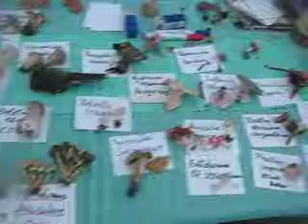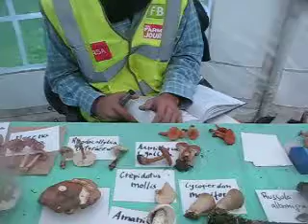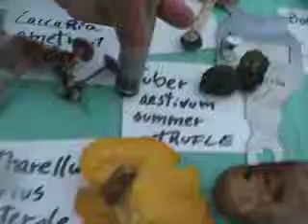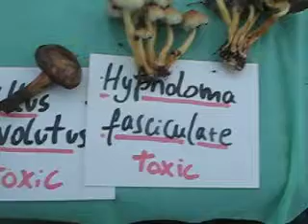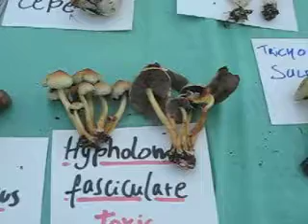All Ireland Mushroom Festival Killegar 2011. Carrigallen Co Leitrim Ireland. Clip 1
The 2012 All Ireland Mushroom Festival at Killegar takes place on 13th - 14th October. Luis, visiting from Portugal, identifies the mushrooms found in Killegar during the 2011 festival. These were labled, displayed and added to over the duration of the festival. Between the Northern Ireland Fungus Group and Luis (who was working with the Irish Mycologists' Society) over 120 varieties were identified. 25th  Sept 2011.  Video by Tony Fahy